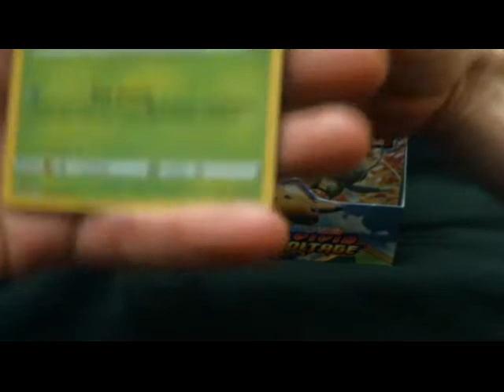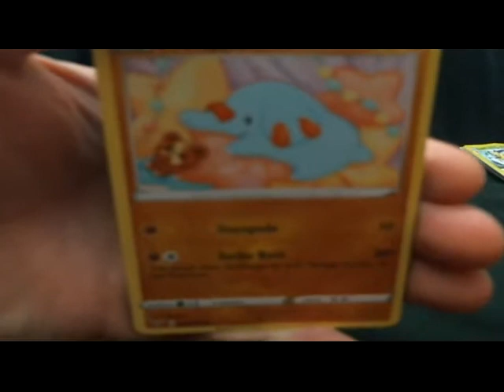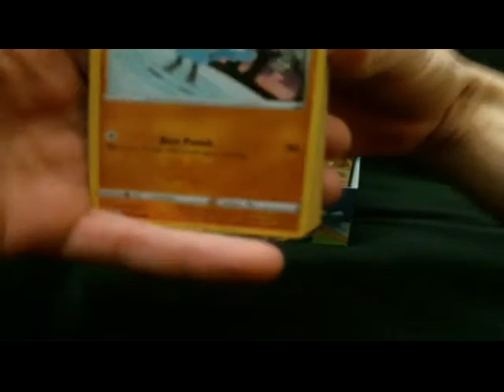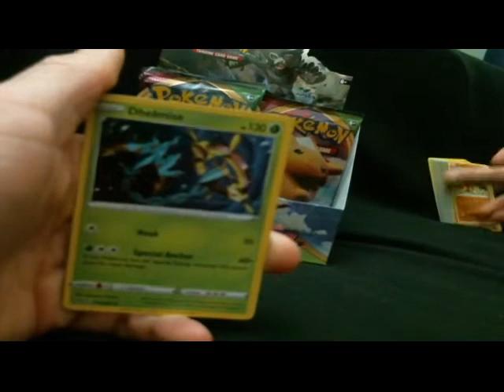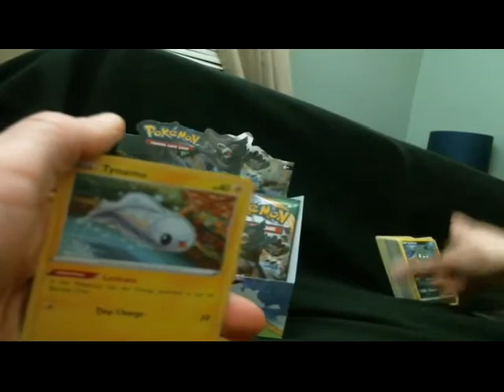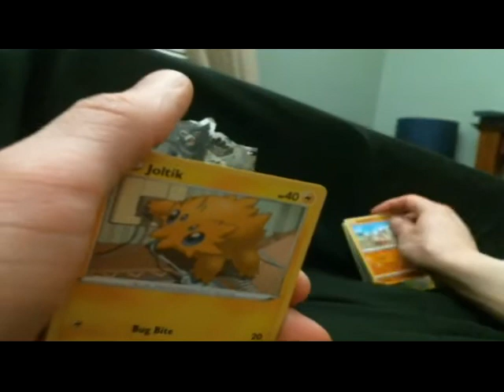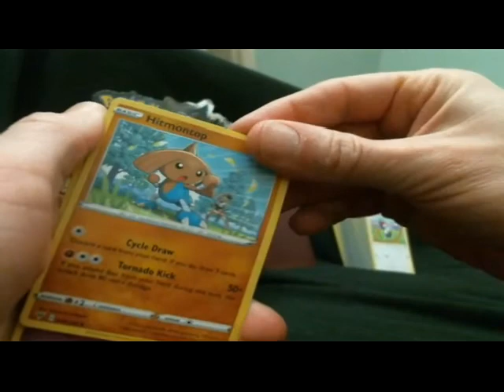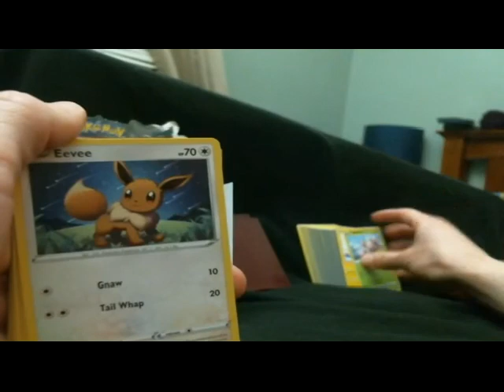Vivid Voltage Part 1